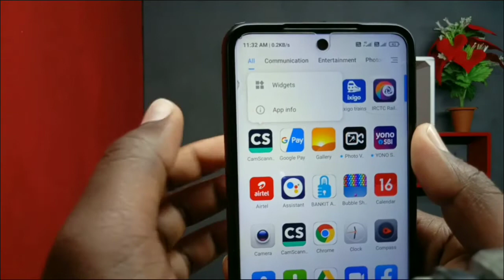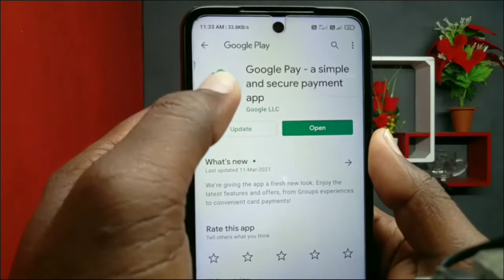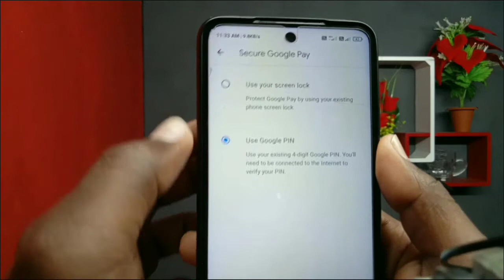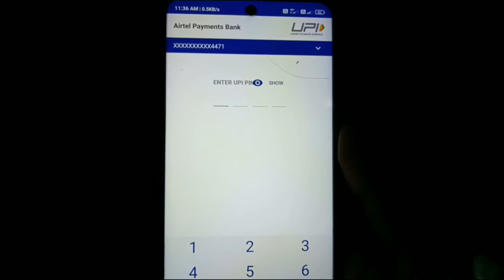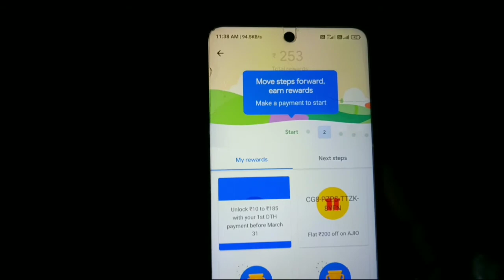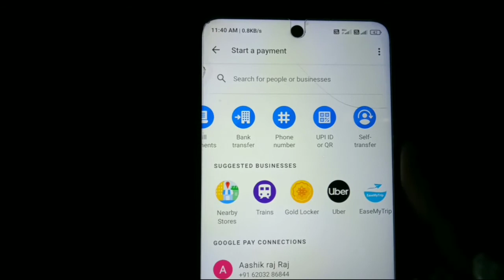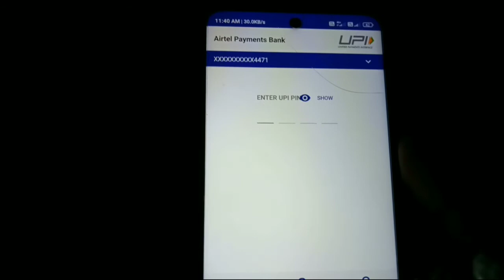New google pay account kaise banaye | Google pay account kaise banaye mobile se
Namste Dosto Aaj Ki Es Video Me Hum Bataaye Hai Ki Aap Kaise Google Pay Use Kar Sakte Hai

Google pay account kaise banaye mobile se New google pay account kaise banaye